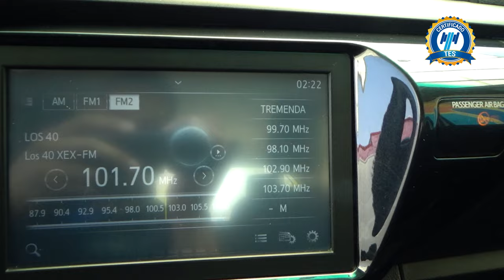Toyota / Hilux / 2021 - 19942